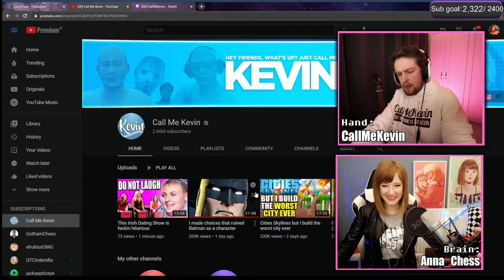This irish dating show is feckin hilarious. By Anna Rudolf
This irish dating show is feckin hilarious